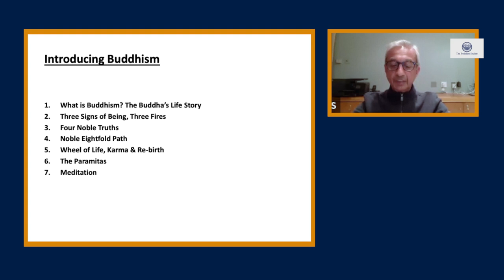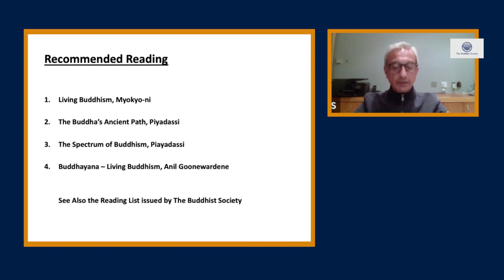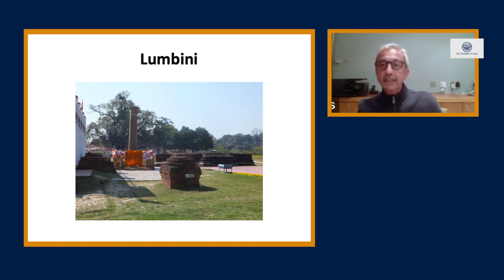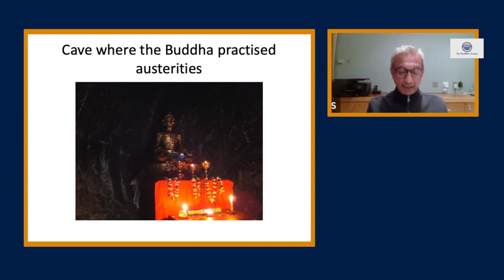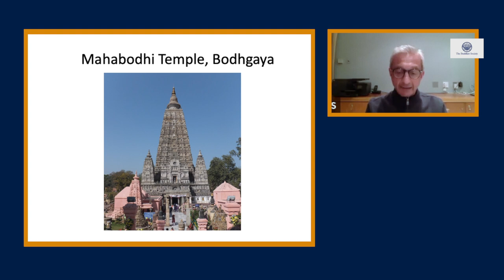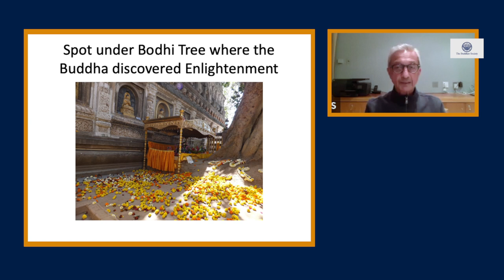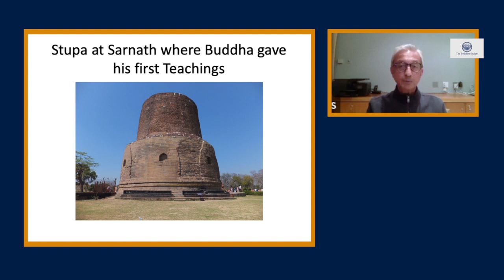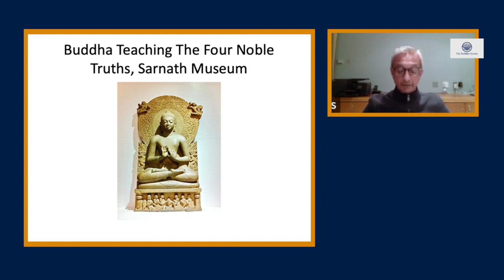Introducing Buddhism: Lesson 1. What is Buddhism? The Buddha's Life Story by Rohit Shah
Introducing Buddhism: Lesson 1. What is Buddhism? The Buddha's Life Story by Rohit Shah 13th October 2020

A course in 7 lessons (around 7hrs teaching in total)

Lesson 1. What is Buddhism? The Buddha’s life story

A Seven Week Course

This course would be appropriate for anyone new to Buddhist meditation, or interested in giving a bit more context to their practise, or to anyone keen to refamiliarise themselves with the basic principles and practices of Buddhism. Rohit Shah, who will be taking the course, has been practising Zen Buddhism for 30 years with the Zen group at the Society and at Shoboan, the temple of the Zen Centre.

The Buddhist Society’s ‘Introducing Buddhism’ course consists of seven consecutive talks designed to acquaint the newcomer with the basic fundamentals of Buddhism. Each talk is designed to give an introduction to the theory and practice of Buddhist teachings and how they relate to our everyday life and problems, in the modern world. Many experienced Buddhists have found these classes valuable in refreshing their understanding of the Dharma.

The Buddhist Society considers the Introducing Buddhism course to be of special importance as it forms the foundation for its structured programme. In this context, those who have attended this course are encouraged to continue their studies by attending the First Steps in Buddhist Practice or the First Turning of the Wheel Course.

These classes are free and open to non-members but students are encouraged to join The Society as members to support our wonderful free classes and courses and donations are very welcome.

Subjects include:
Lesson 2. Three Signs of Being, Three Fires
Lesson 3. Four Noble Truths
Lesson 4. Noble Eightfold Path
Lesson 5. Wheel of Life, Karma & Re-birth
Lesson 6. The Paramitas
Lesson 7. Meditation, Where to from here?